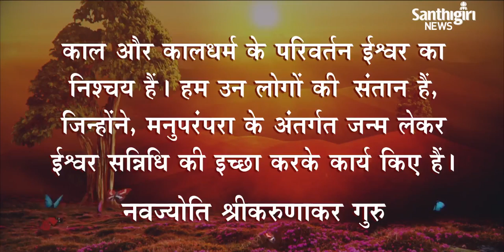Today’s Guruvani | Hindi | 12-11-2021 | Santhigiri Ashram | Daily